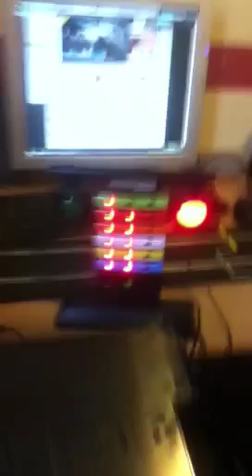Otaku Scalextric - Pit Lane Game Remote Power Mod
Please note, if you do the mod described, you do it at your own risk.
We've seperated the tower base from the track section and created an extension lead running to the tower base so we can have the tower in a more remote position so we don't get stuck with track problems owing to the base's space requirements.

If you want instructions to do this, send an email to and put the subject as "PLG Remote Power Modification" - This is good for either the Pit Pro or regular Pit Lane Game!

*If you have the regular Pit Lane Game, you will need to run an extra pair of wires so that the infrared receiver in the track can be hooked up to the tower unit.